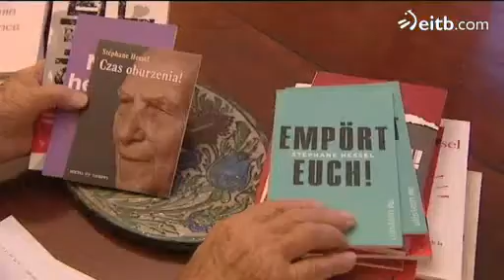Stephane Hessel, icono de los indignados, ha muerto a los 95 años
Todavía le quedaba mucho que decir. Acababa de escribir su último libro, que pronto veremos publicado.